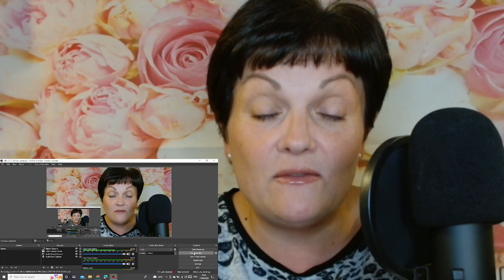Foodie's Off To A Model Fitting! My Reaction!